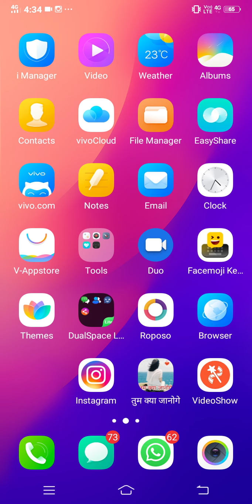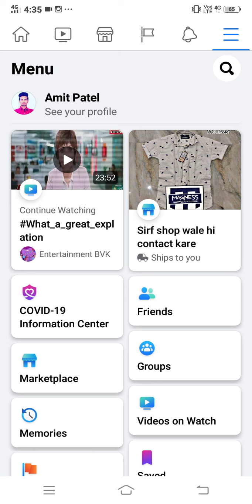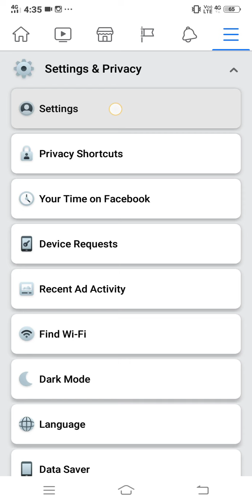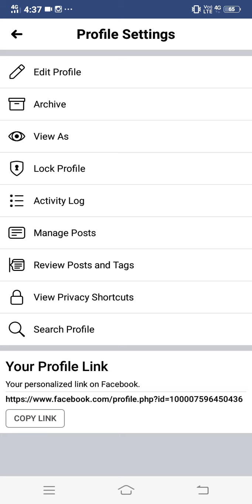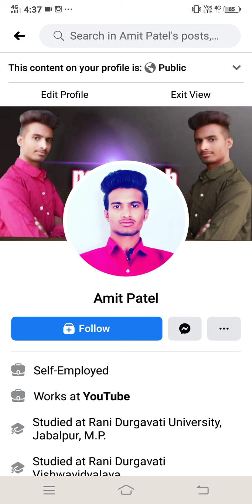facebook par follow ka option kaise laye फेसबुक पर फॉलो का ऑप्शन केसे करे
About this video:- Hello friends aap sabhi ko batane bala hu ki facebook id main follow ka option kese lana hai kis prkar se follow ka option la sakte aur kese followers badha sakte hai

Hello dosto video Achha laga

All video tag:-फेसबुक पर फॉलो का ऑप्शन केसे करे
My Instagram id___ pamit_tech
My Twitter id _ p.amit tech1
Facebook page_pamit tech
Roposo id _ pamit tech